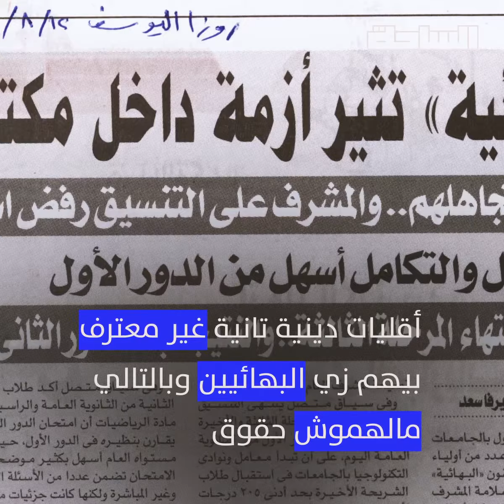خطاب ديني متسامح وواقع مختلف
تقرير جديد عن الحريات الدينية في مصر.. يا ترى الأقليات الدينية في مصر واخدة حقوقها؟